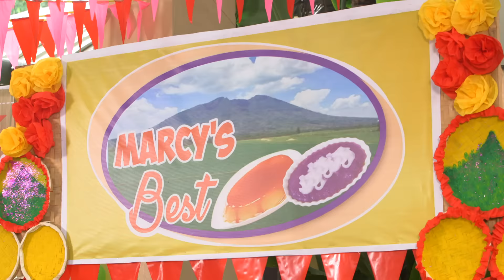BE MY LADY September 28, 2016 Teaser